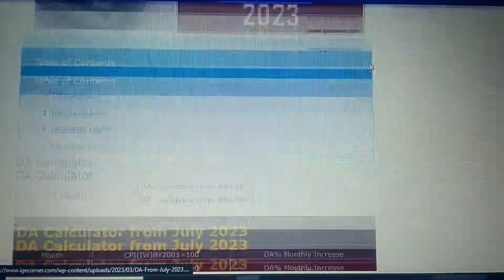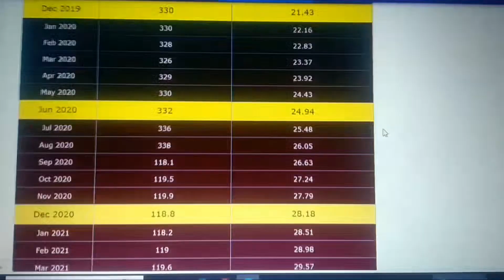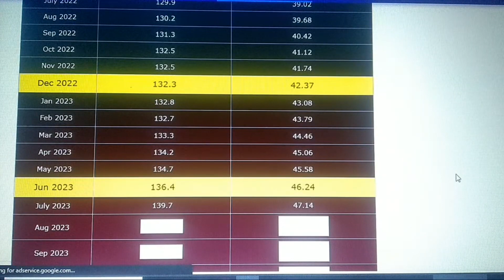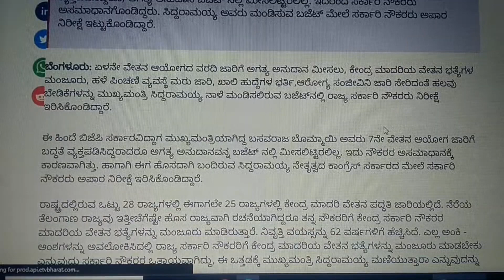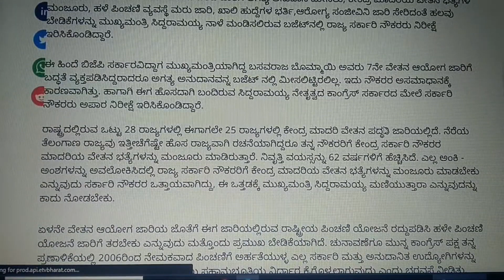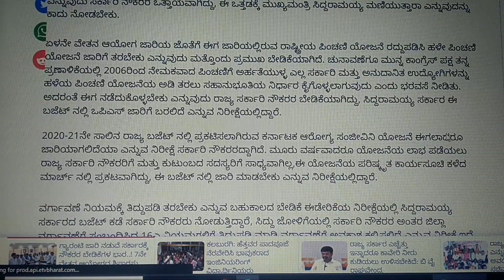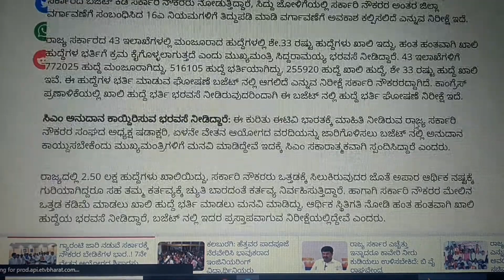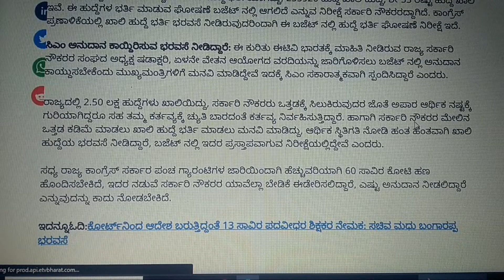ಗ್ಯಾರಂಟಿ ಜಾರಿ ನಡುವೆ ಸರ್ಕಾರಕ್ಕೆ ನೌಕರರ ಬೇಡಿಕೆಗಳ ಭಾರ ...! 7ನೇ ವೇತನ ಆಯೋಗದ ಶಿಫಾರಸು ಜಾರಿಗೆ ಸಿಗುತ್ತಾ ಅನುದಾನ